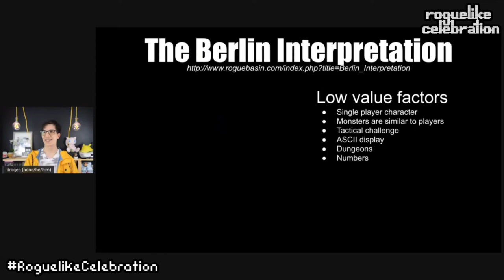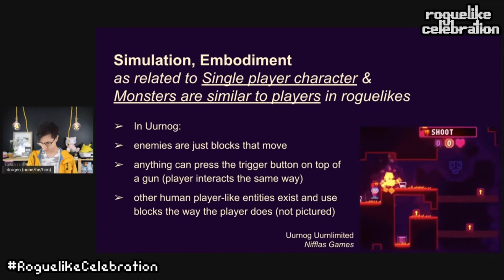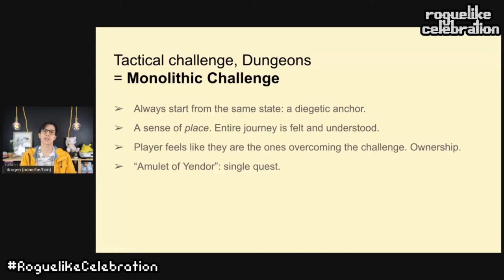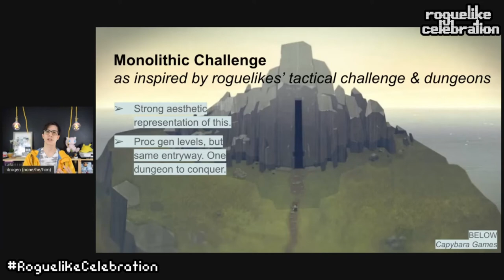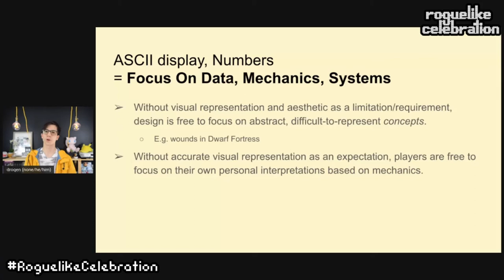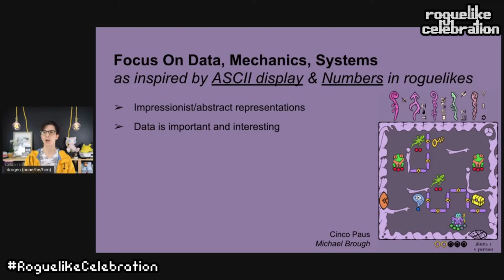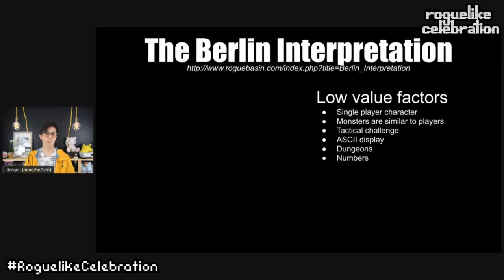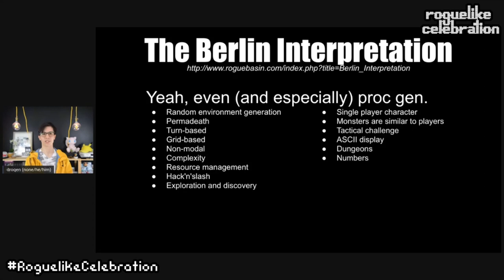droqen - The roguelike spirit without procedural generation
In this lighting talk droqen discusses a game he's worked on that adheres to almost all of the 'low value factors' of the Berlin Interpretation, and how he's become tired of procedural generation being the assumed backbone of what makes something rogue-like or rogue-like-like. He discusses the idea of making games that diverge from the Classic Roguelike in a different way than Spelunky did, and how there's so much more to the *feel* of a roguelike than just random levels!